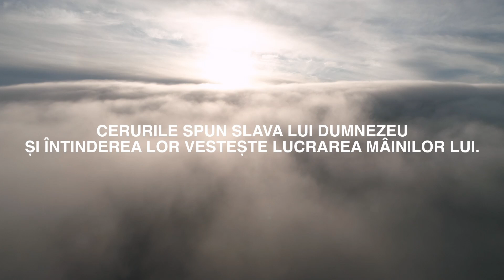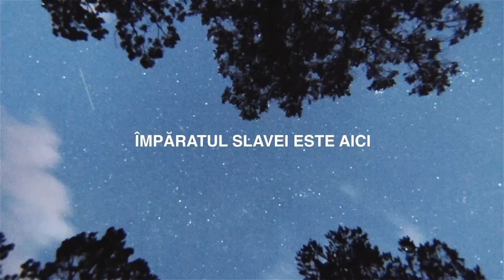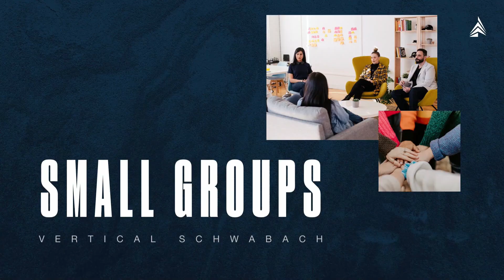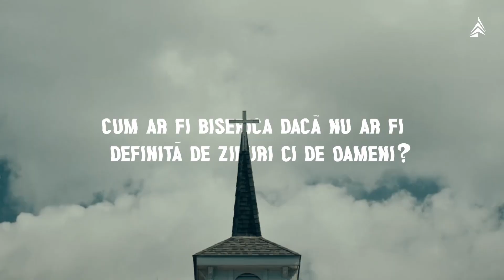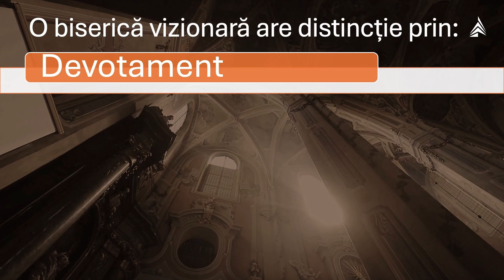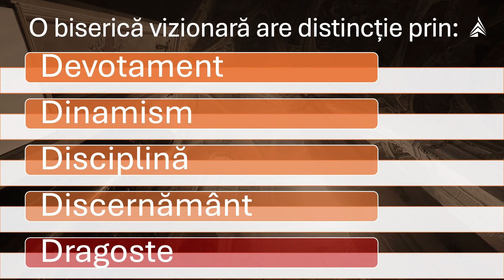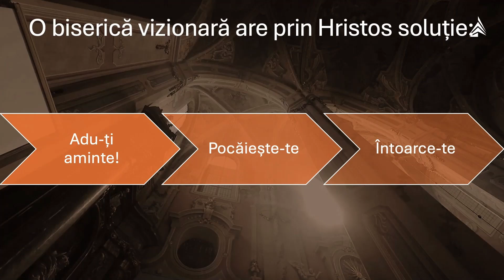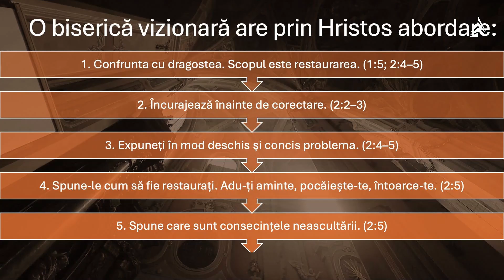Efes - Dorință neîmplinită | Flaviu Leontiuc | Vertical Schwabach